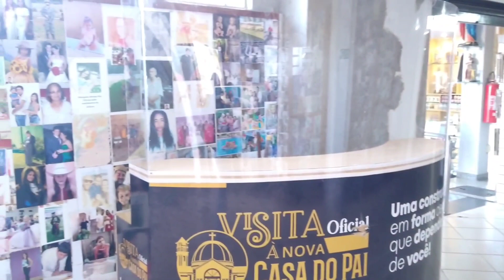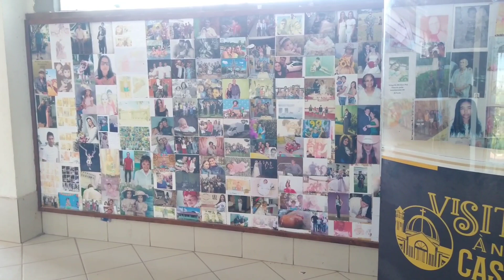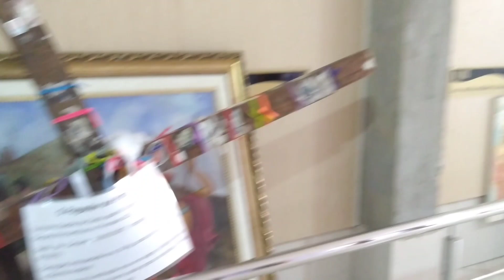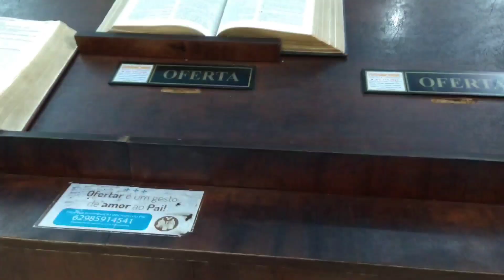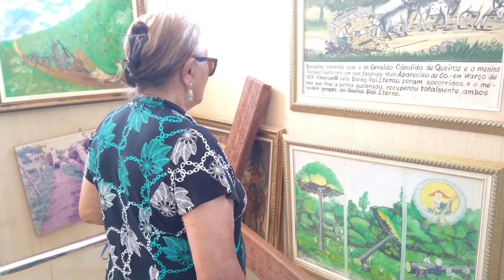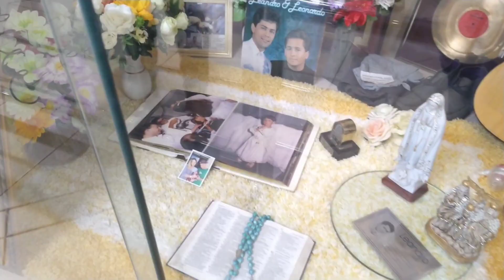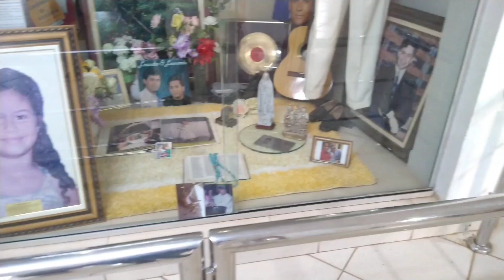VISITAMOS A BASÍLICA DO DIVINO PAI ETERNO EM TRINDADE GOIÁS